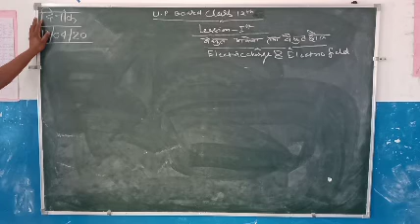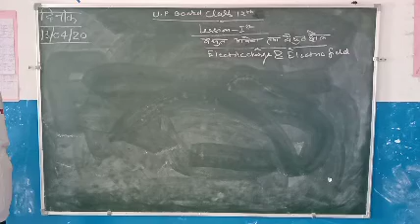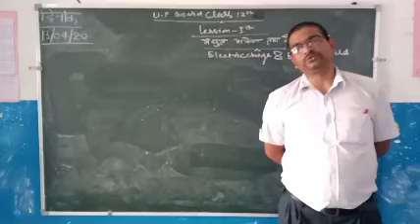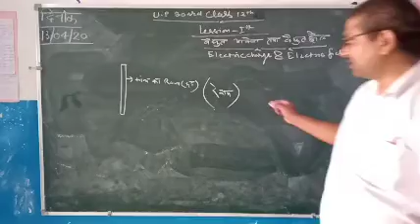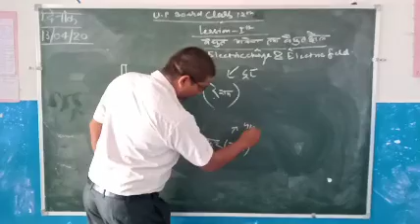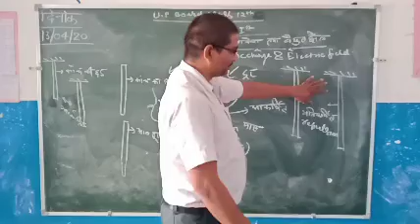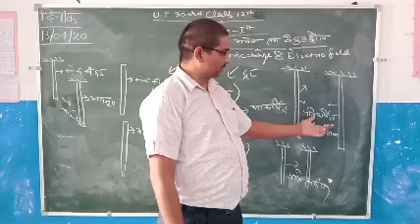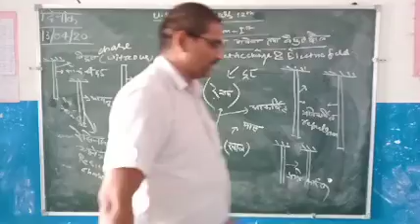कक्षा-12 यू.पी.बोर्ड/भौतिक विज्ञान/प्रथम प्रश्नपत्र,भाग-1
पाठ-1/वैद्युत आवेश तथा वैद्युत क्षेत्र...पहला वीडियो...
श्री राजेन्द्र चौधरी सर...